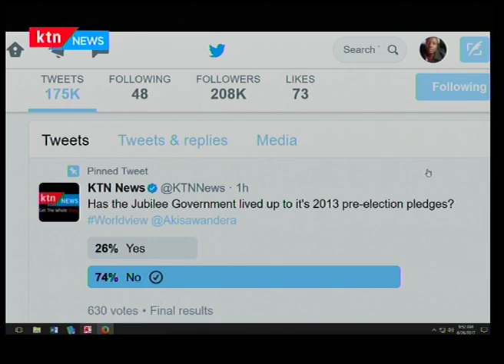Worldview studio interview with Mwende Mwinzi: The Jubilee master plan